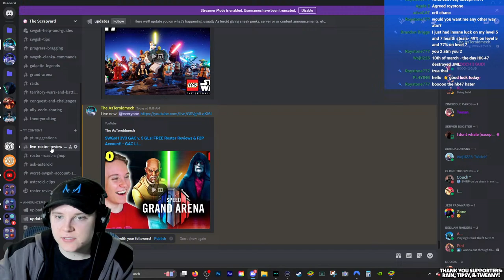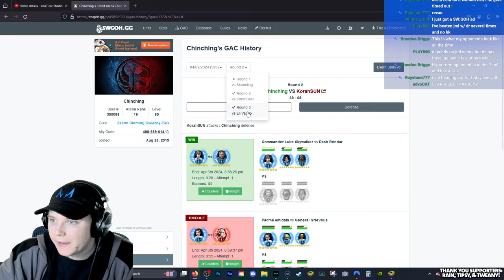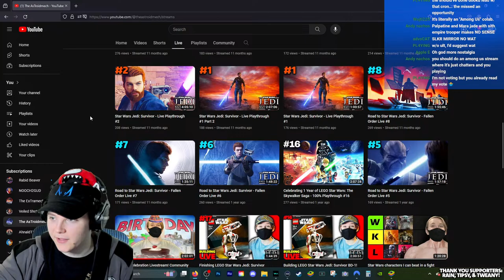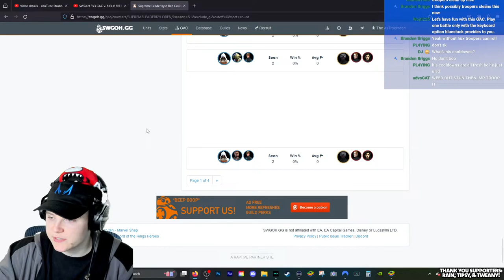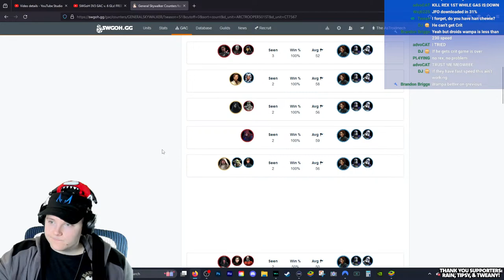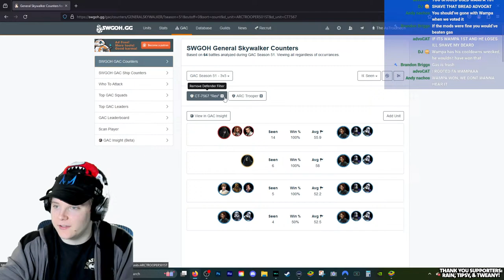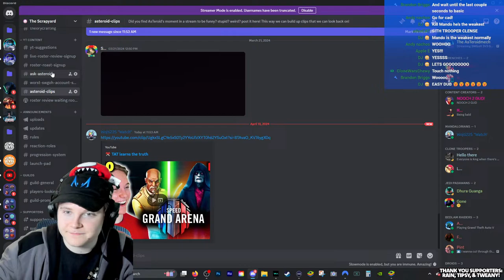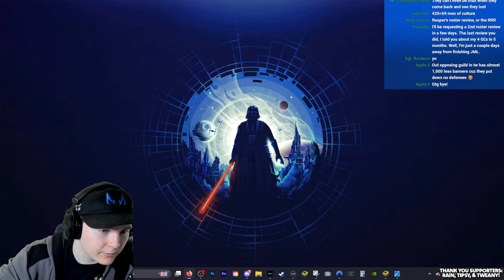SWGoH 3V3 GAC v. 6 GLs! FREE Roster Reviews & F2P Account! - GAC Live #60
Welcome to my YouTube! Podcaster w/ RuggedEagle, Nox, & DL Elite Hub, I make LEGO Star Wars: The Skywalker Saga, Jedi: Survivor, KOTOR Remake, Eclipse content, and more! I stream Battlefront 2, Star Wars Jedi: Fallen Order, and LEGO Video games. If this sounds exciting to you I'd like to encourage you to like, subscribe, comment, share, and turn that notification bell on so you can be notified when videos and livestreams go up so you can watch them at your leisure! In this video I am talking about SWGoH 3V3 GAC v. 5 GLs! FREE Roster Reviews & F2P Account! - GAC Live #60 galaxyofheroes !

Put your ally codes in the discord chat! If you were in the last roster review we just did (which is every ally code above this message in the chat) please do not put repeats, but you can put alts

Roster Review Priority List:

1) Donators
2) Discord Signup
3) YouTube chat Signup (you HAVE to put it in this format in the chat, because youtube will otherwise sensor it because they think it's a phone number: 123x456x789)

Main Channel: @theastroidmech

Xbox Gamertag: StarMoney259656
Steam: TheAsTroidmech